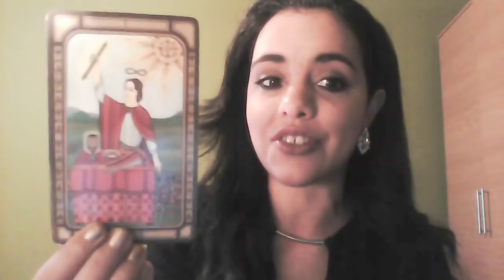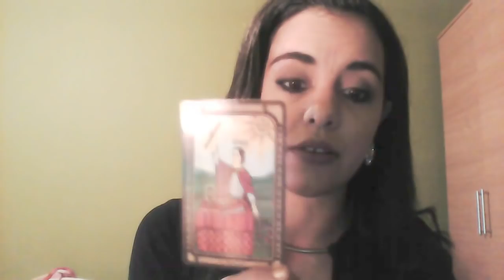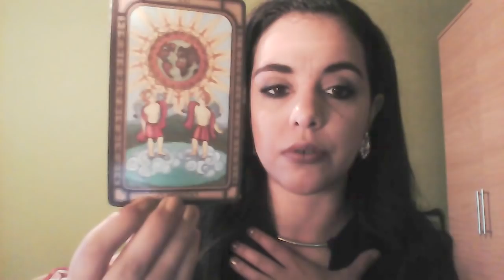TAURUS - What holds you back ? - MID MAY 2018 TAROT READING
* Tales of the Earth * & * In Between the Sheets*